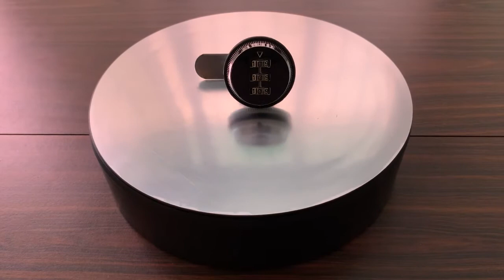无聊人无聊事：密码锁 Boring Moment Combination Lock